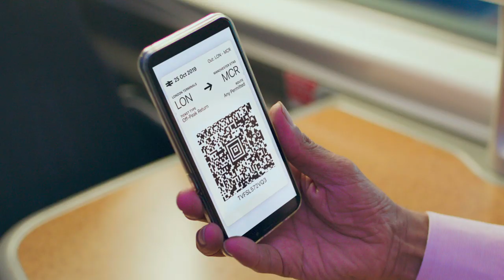Virgin Trains signs off in style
With the end of the Virgin Trains franchise taking place at 01.59 on December 8 after 22 years of running trains between London, Birmingham, Liverpool, Manchester, Glasgow and Edinburgh, to celebrate all that Virgin has achieved since it launched in 1997, the company has created a tongue-in-cheek music video featuring founder Sir Richard Branson, celebrities from across two decades and a host of Virgin staff.

In addition, the December issue of The Railway Magazine, senior correspondent Ben Jones will review what Virgin achieved in those 22 years, from inheriting well-used locomotives and carriages from British Rail to introducing two new fleets of train which revolutionised travel on the West Coast Main Line and now carries 40million annually on Virgin Trains. The issue is on sale on December 4.

From 02.00 on December 9, services will be run by First Group and Trenitalia, and their launch and proposals will be reported in the January 2020 issue on sale January 5.